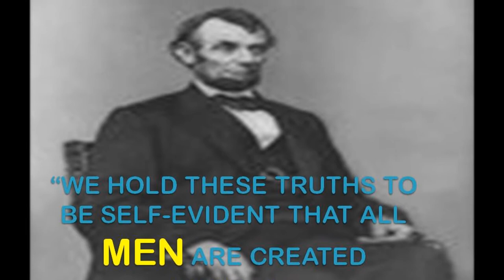MACKAAO YES WE CAN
You describe: